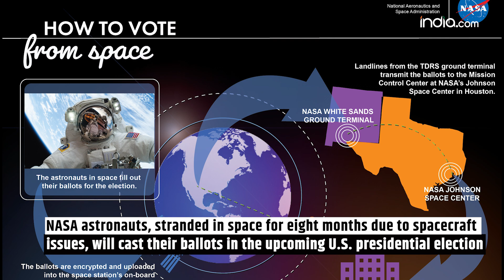US: Sunita Williams & Butch Wilmore to Vote from Space in 2024 US Elections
NASA astronaut Sunita Williams, who has seen her return to earth held by months due to technical problems with the Boeing Starliner, called the delay “testing times” but she said she is looking forward to voting in the US elections from space.